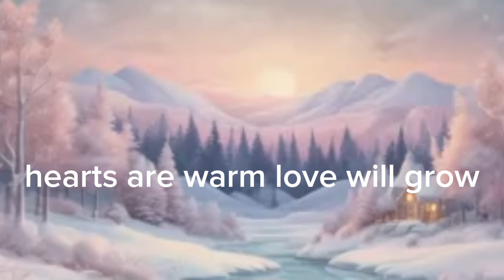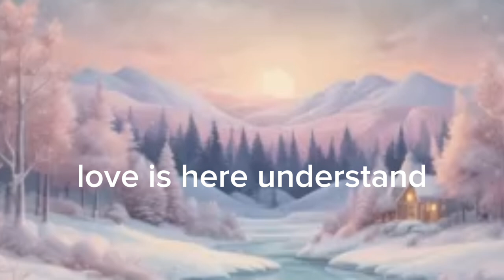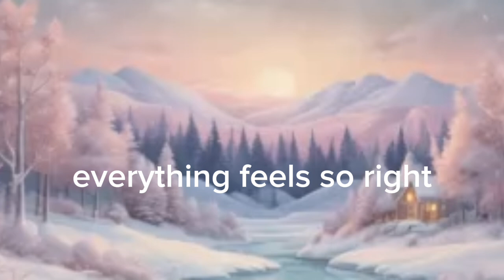Holy Night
[Verse]
Silent night so divine
Stars above in the sky
Gentle breeze whispers low
Feel the peace as it flows

[Verse 2]
Moonlight shines soft on snow
Hearts are warm love will grow
Hushed and calm in the air
Magic night everywhere

[Chorus]
Holy night full of light
Stars so bright pure delight
Feel the love in this place
Every heart feels embrace

[Verse 3]
Close your eyes make a wish
Winter dreams holiday bliss
Moments shared hand in hand
Love is here understand

[Bridge]
Snowflakes fall gently down
Covering this small town
Silent night calm and true
Magic here just for you

[Verse 4]
Candles glow soft and low
Memories come and go
Joy and love fill the night
Everything feels so right